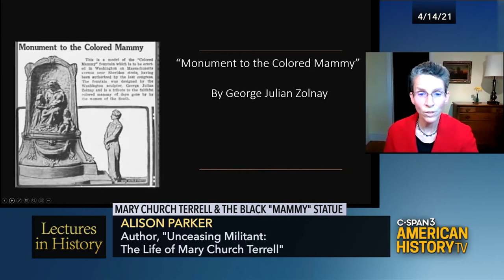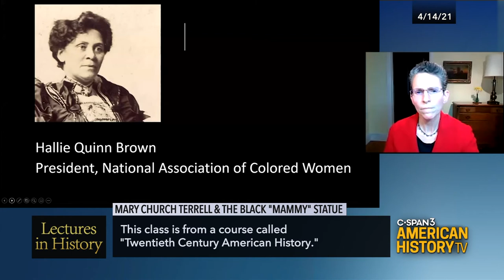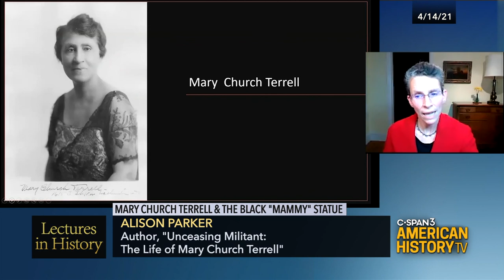Lectures in History: Mary Church Terrell & the Black "Mammy" Statue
Watch the full program Saturday, May 22nd at 8pm ET/5pm PT on C-SPAN 3!
University of Delaware professor Alison Parker teaches a class about activist Mary Church Terrell's 1923 fight against the United Daughters of the Confederacy's attempt to erect a black "Mammy" statue in Washington, D.C. She describes how Terrell, a civil rights activist and suffragist, organized opposition and successfully prevented this "Lost Cause" statue from being built.